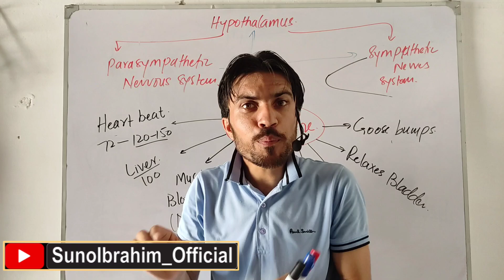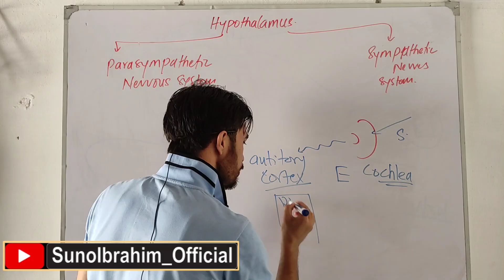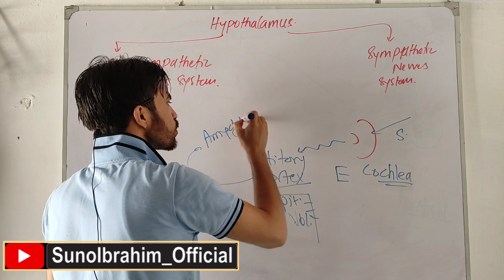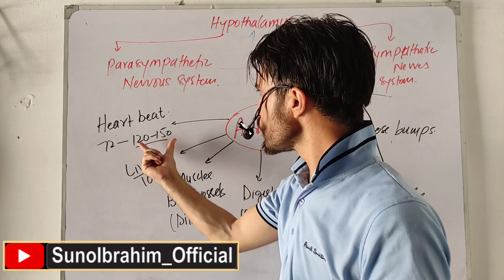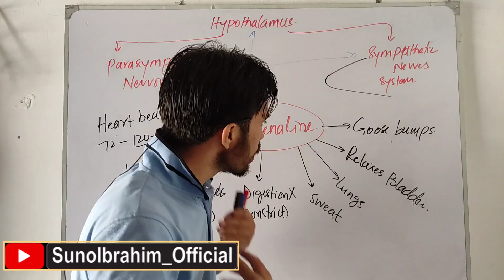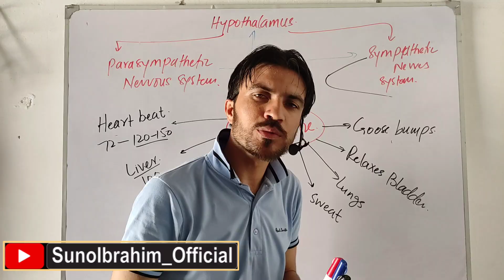Emergency Call & Your Sympathetic Nervous System: How Your Body Reacts Instantly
When you receive a sudden emergency call or shocking news, your brain doesn't just process it emotionally—it sends your entire body into survival mode.

In this video, we dive deep into how the sympathetic nervous system triggers instant changes: your heart races, breathing speeds up, pupils dilate, and your body gets flooded with adrenaline.

Discover the science behind this powerful system that prepares you to fight, flee, or freeze—all within seconds of hearing the news.